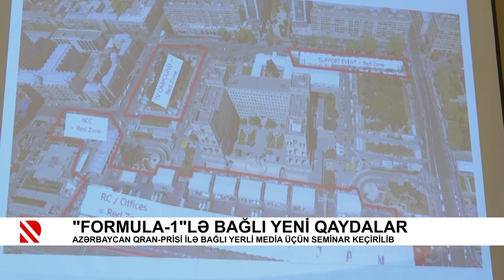“Formula-1“lə bağlı yeni qaydalar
Azərbaycan Qran-Prisi ilə bağlı yerli media üçün seminar keçirilib